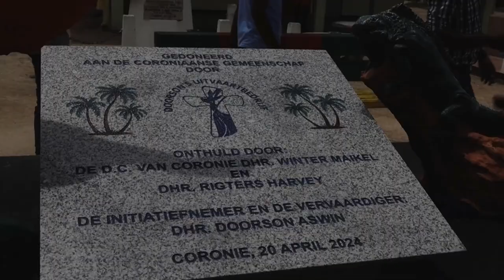27 07 2024 TATA COLIN PLEIN CORONIE WORDT OMGETOVERD